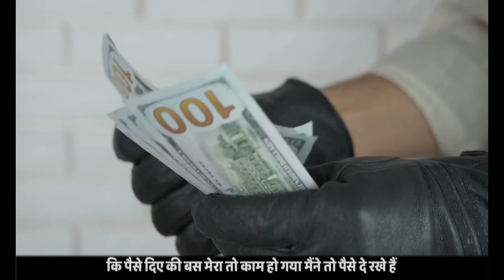दूसरों से ज्यादा उम्मीद मत करो